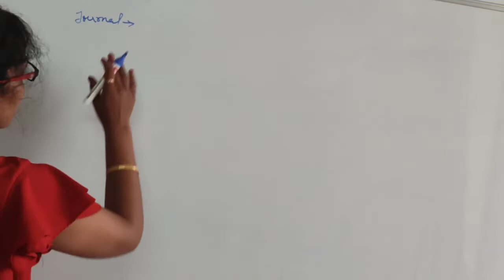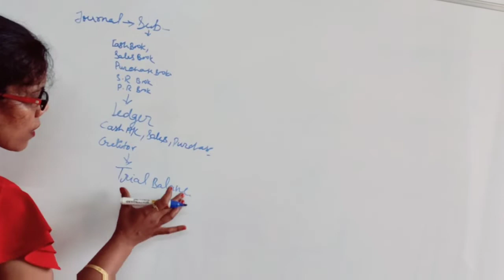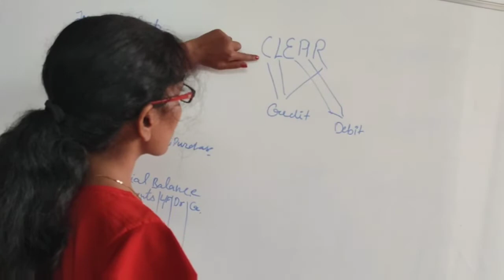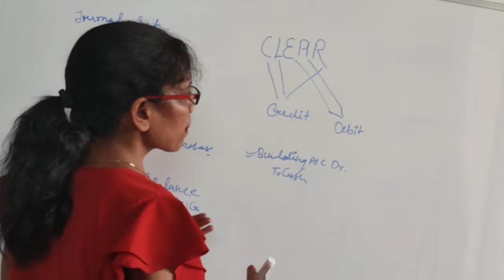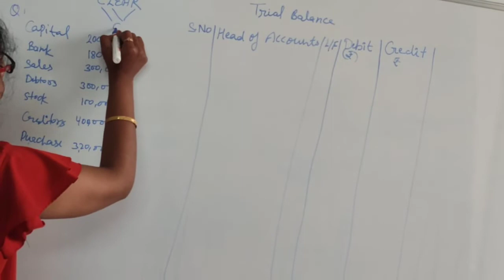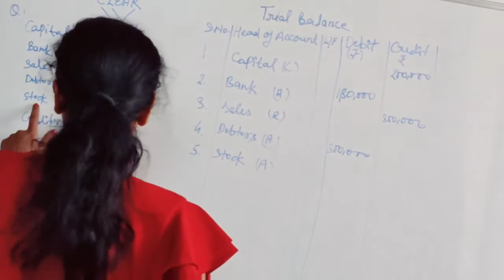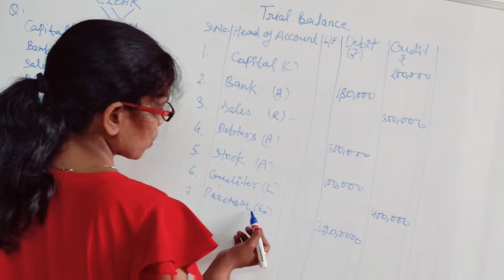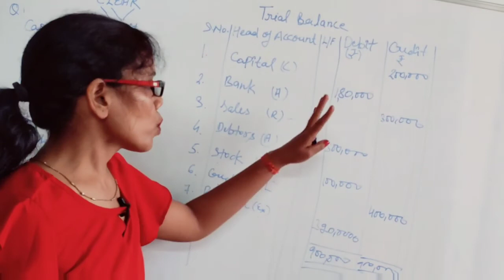Trial Balance Concept || CLASS-11|| ACCOUNTS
trial balance concept